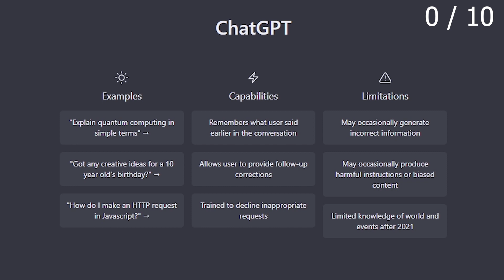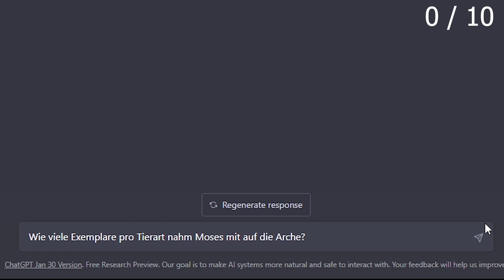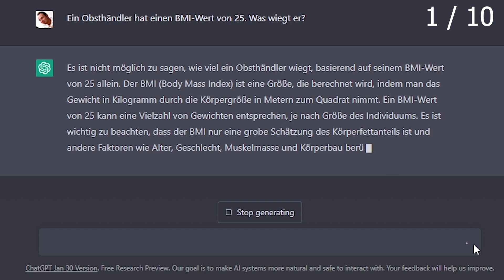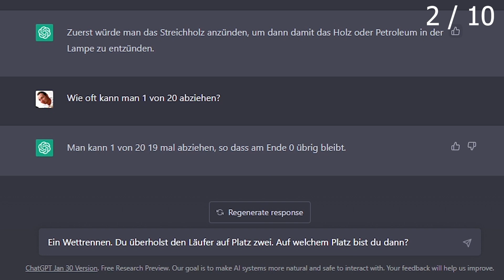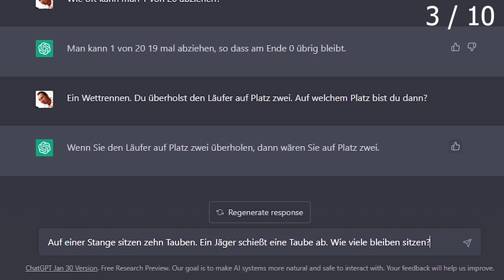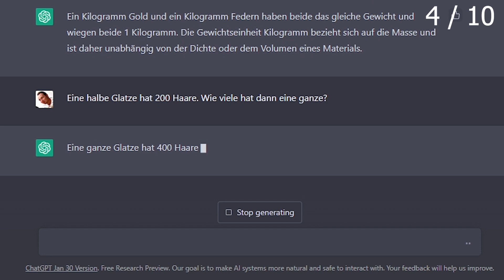10 Fangfragen an ChatGPT - Wie viele kann die künstliche Intelligenz richtig beantworten?